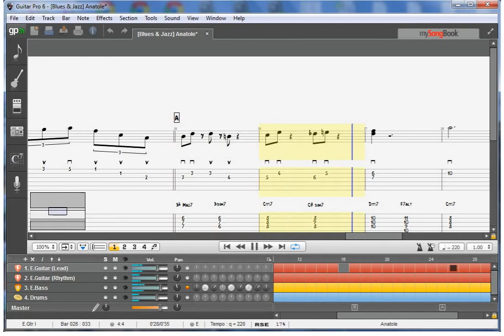Guitar Pro 6 - Anatole